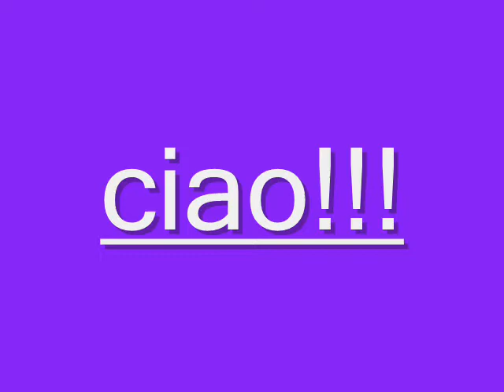ALICE-Per Elisa-(voce F.Tardivo)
ALICE con PER ELISA,vince il FESTIVAL DI SANREMO 1981,musica di FRANCO BATTIASTO e GIUSTO PIO-il testo BATTIATO-ALICE.